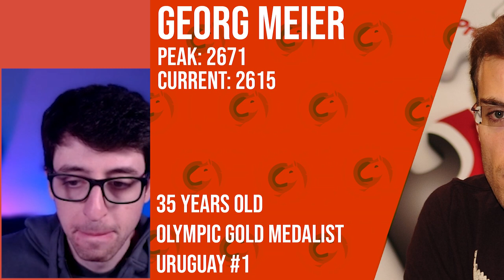Introducing the California Unicorns For The 2023 Pro Chess League!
IM David Pruess & IM Kostya Kavutskiy discuss the 2023 Pro Chess League and introduce the team members of the 2023 California Unicorns squad.